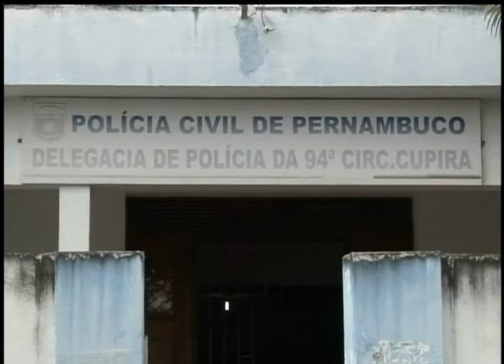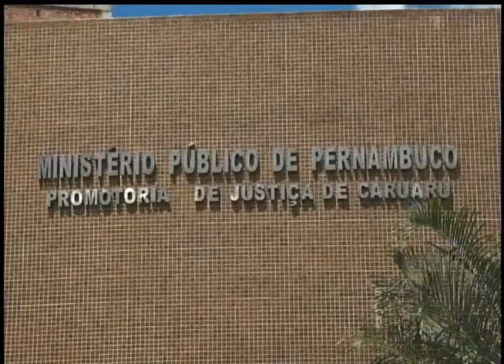REPERCUTINDO DIA 07 04 18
Repercutindo todos os sábados, estamos discutindo vários assuntos que nosso telespectador fique bem informado dos acontecimentos da nossa região.